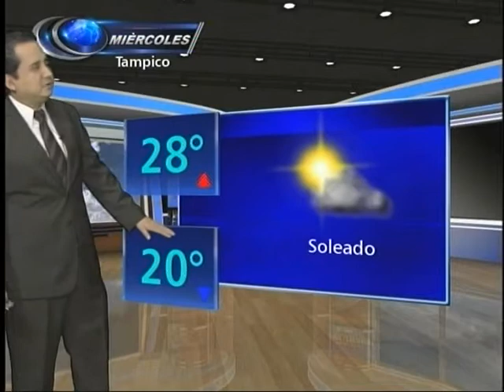Pronóstico del Tiempo Tamaulipas 25 de Marzo 2015